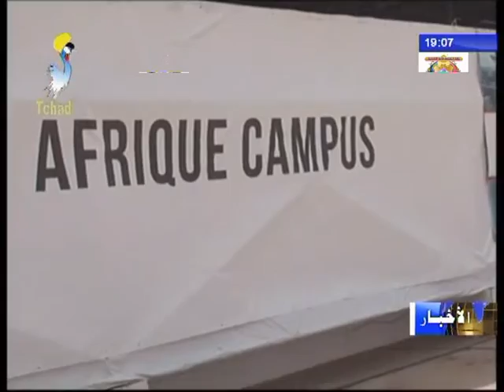إفتتاح فعاليات الدورة الأولى للصالون الدولي للطالب الإفريقي